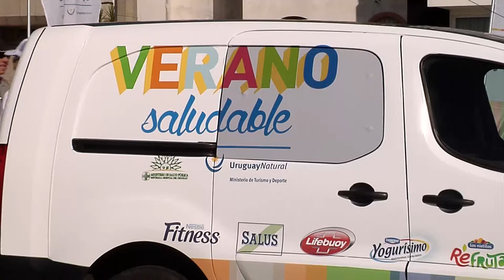Lanzan la camapaña "Verano Saludable" en las playas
El Ministerio de Salud Pública invita a cuidarse del sol, a hidratarse bien y a practicar ejercicio con los cuidados correspondientes.